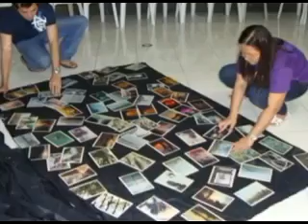Patuloy ang Pangarap - San Roque Parish Youth Ministry Mandaluyong City